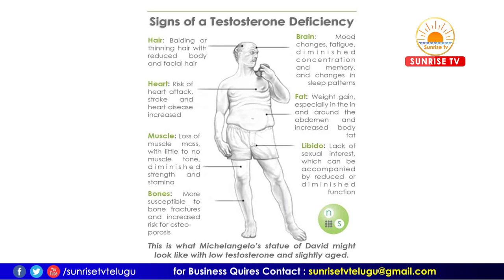Low Testosterone Symptoms and Treatment in Homeopathy | Dr.Raza | Sunrise Tv